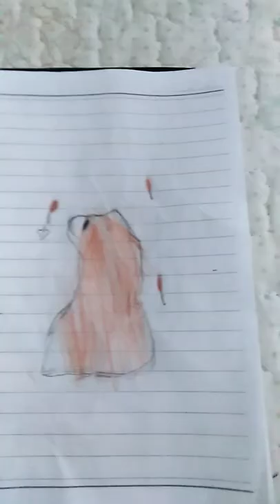tilki çizimi.Ve abone olmayı unutma🦊🧡👍👍